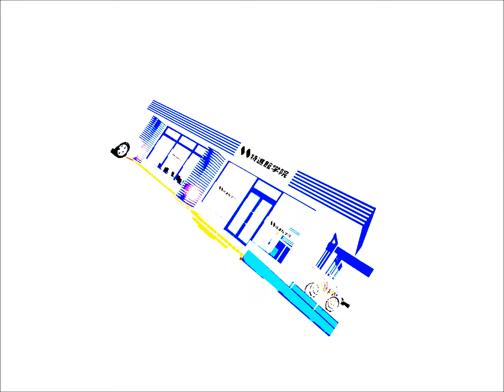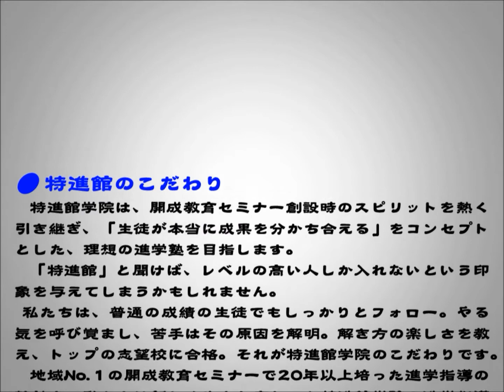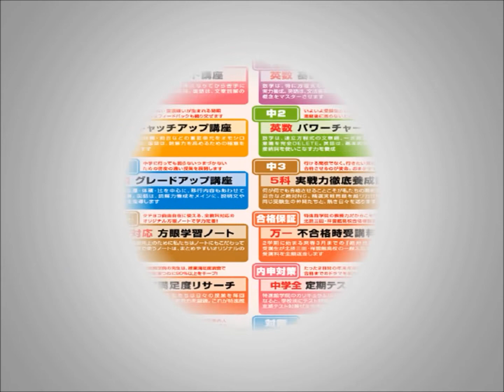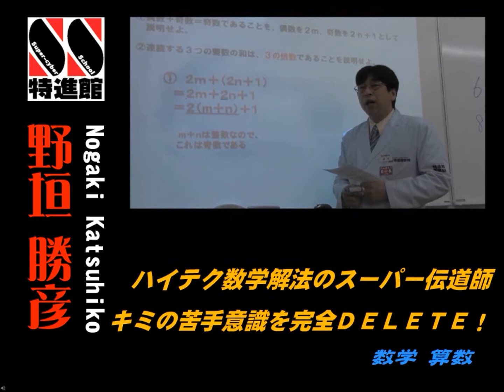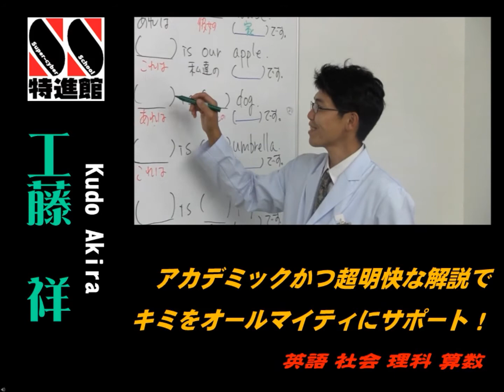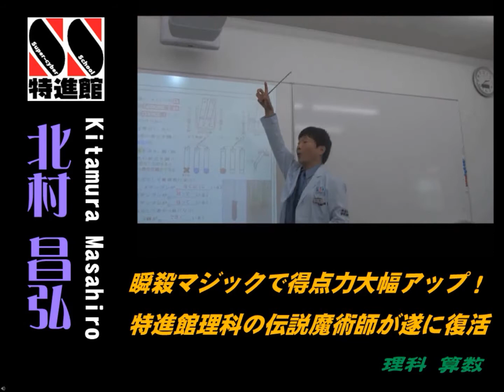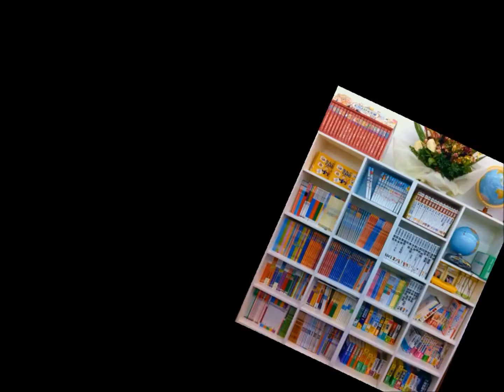特進館学院 2012ＰＶ①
スーパー進学塾「特進館学院」の2012年度用プロジェクションムービーです。